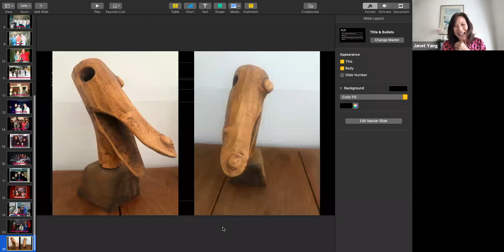Pieces of China (S3, E11): Janet Yang on the Piece Symbolizing a Love of Chinese Art & Film, 5.27.21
Pieces of China is an online series using objects to tell the story of China.

How does a small wooden sculpture—a gift from Wang Keping, one of China’s most celebrated artists—capture a lifetime of China memories and the origins of one of America’s leading filmmakers? Janet Yang was in Beijing in 1980, and the world of artists and intellectuals was a raucous scene—dance parties at the Summer Palace, artistic experimentation, and the thrill of freedom tinged with a frisson of danger.

Award-winning producer Janet Yang shares her story—from that cherished gift to old B&W photos of China’s top filmmakers and her life-long romance with China through film.